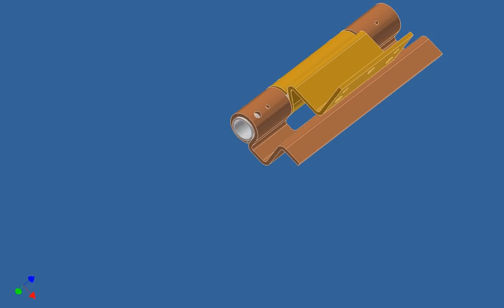Autodesk Inventor, montaje, bisagra chapa, ciri